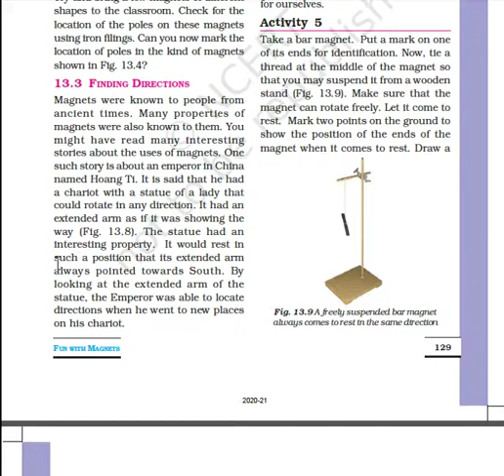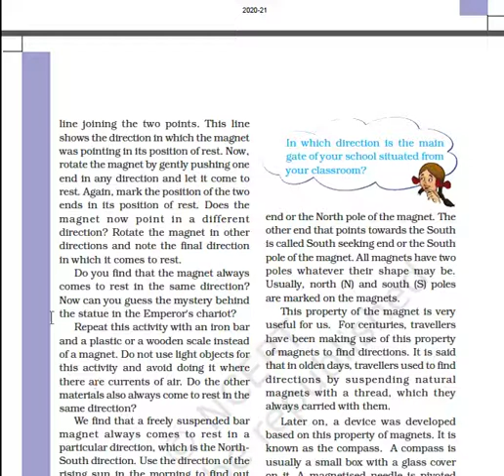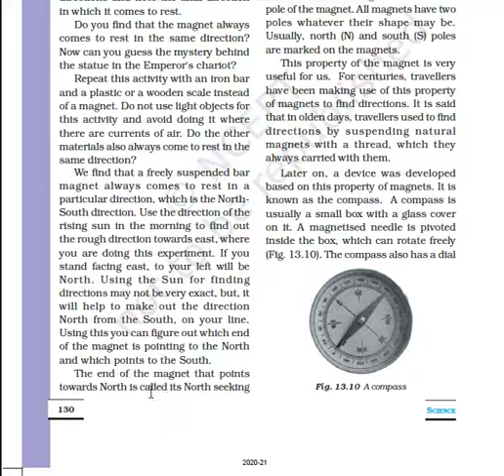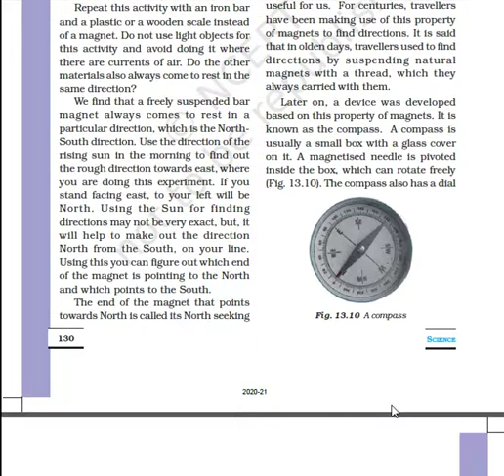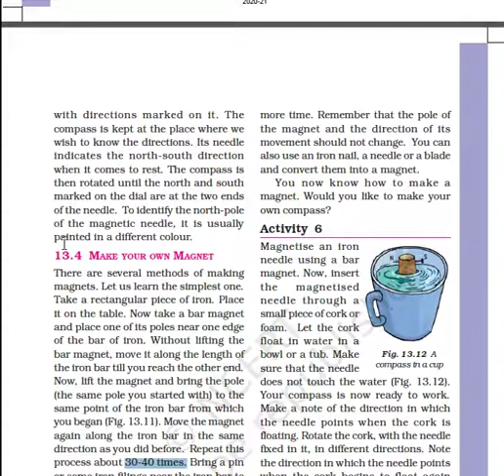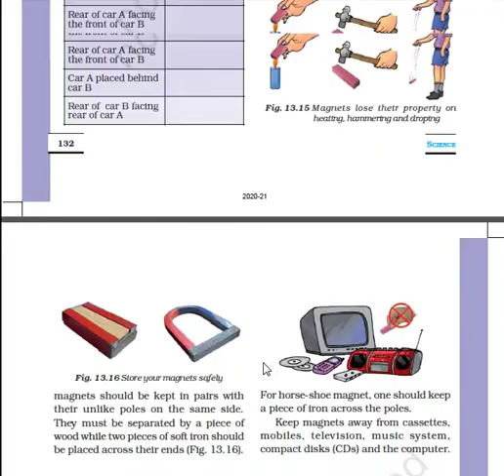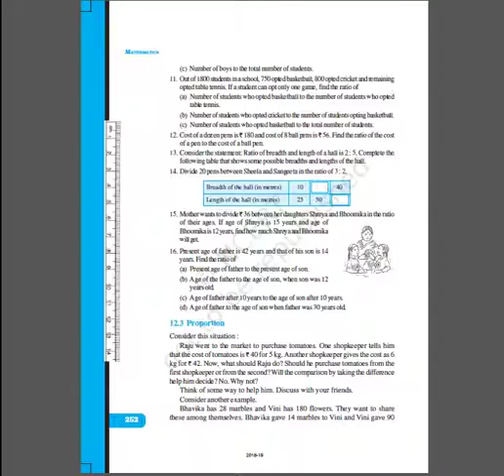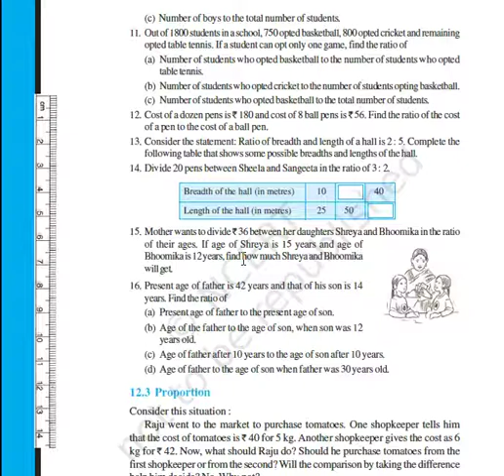Class 6 Science Ch-13 (Final Part) and Maths Ex-12.1 (Part 2)